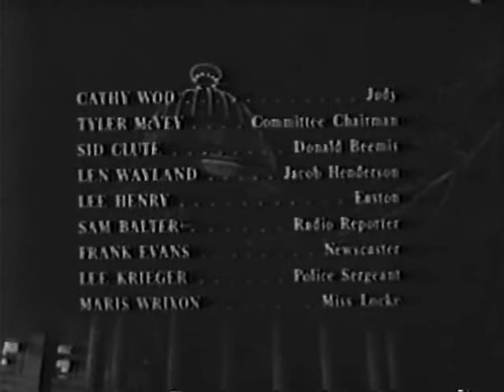Slattery's People – Children of Calamity